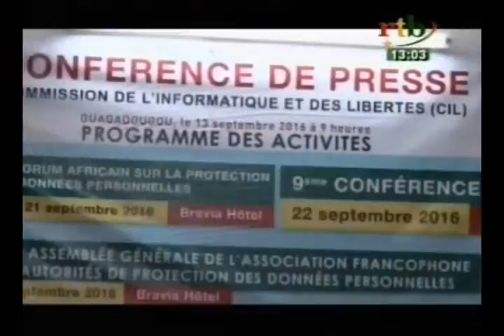RTB / Conference de presse de la presidente de la CIL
Conference de presse de la presidente de la CIL